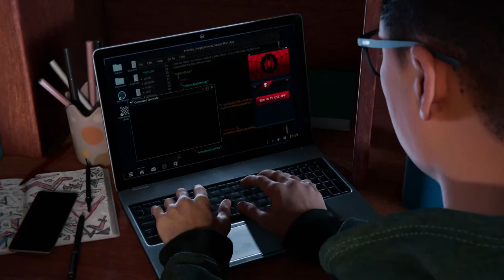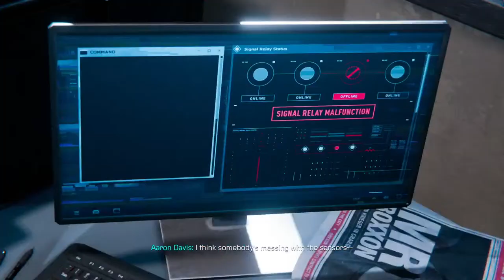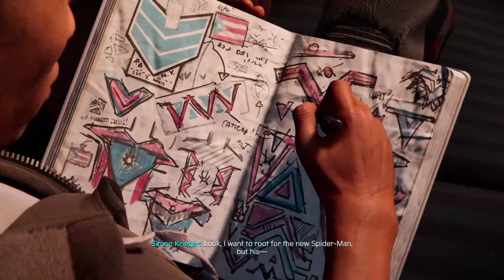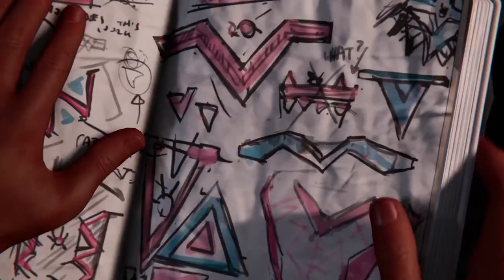Spider-Man Miles Morales Part 1- Roxxon |Quantum Gaming Episode 65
POINDEXTER LOUNGE INFO -

Merch!!!